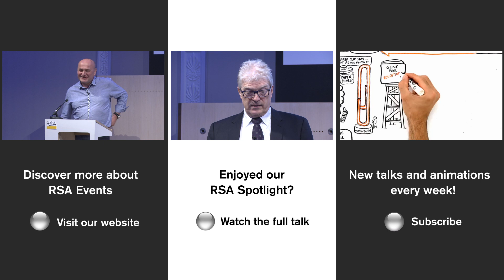Ken Robinson on Creativity at University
Internationally influential thinker on education and creativity, Sir Ken Robinson considers how higher education institutions might play a greater role in developing the creative capacities of their students. His RSA Animate ‘Changing Educational Paradigms’ galvanised thinking about the role that creativity plays in schools

In this excerpt from the event 'What's the Point of Creativity at University', Sir Ken Robinson discusses the global imperative for creativity and creative thinking.